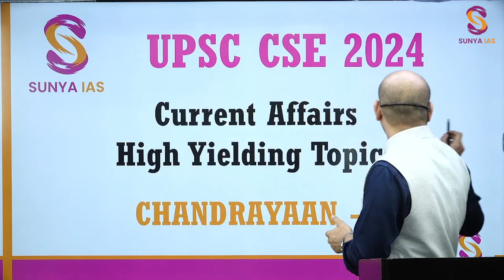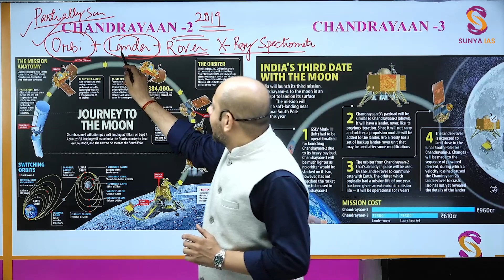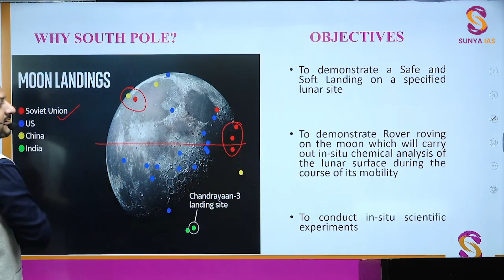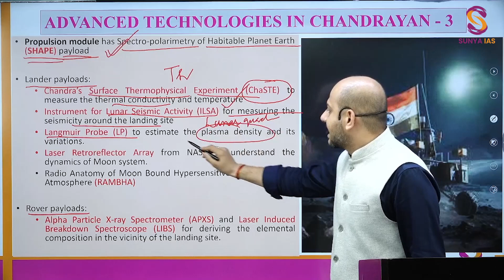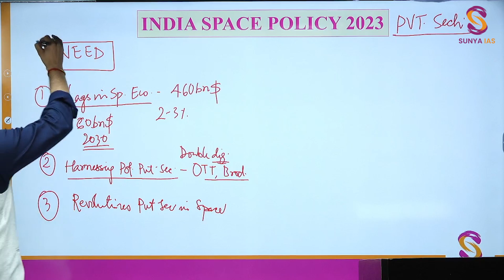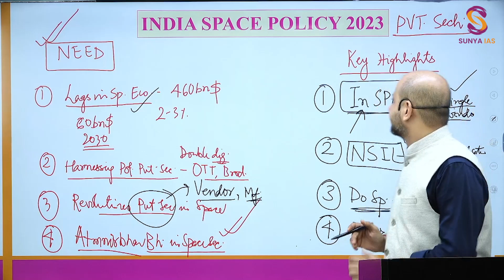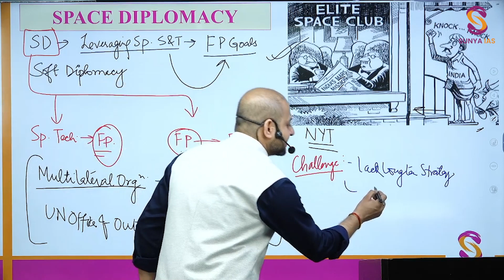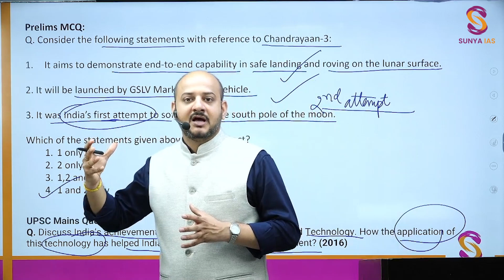CHANDRAYAAN 3 | CURRENT AFFAIRS | UPSC CSE 2024 | SUNYA IAS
Optional Papers are an important component of the Mains examination. Best Team to ACE your OPTIONAL Subject!, it is difficult to get a good rank. Increase your chances of scoring 300+ in optionals.